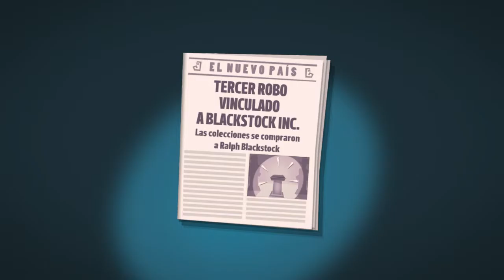[Ω Miss Take] - |002| - Contra el tiempo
El género del sigilo se transforma por completo en The Marvellous Miss Take, ¡el único juego de aventura y robos en el que saquear galerías se hace con estilo! Usa tu astucia, la artimaña y el arte del robo para recuperar el botín ¡y escapar sin que te vean!

¿Te interesa?